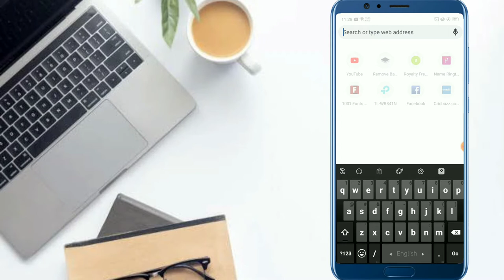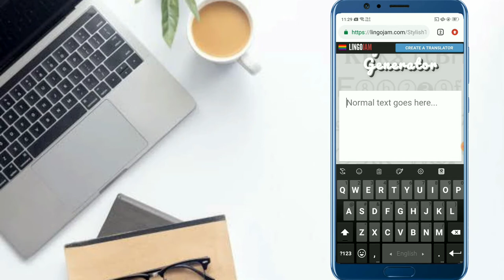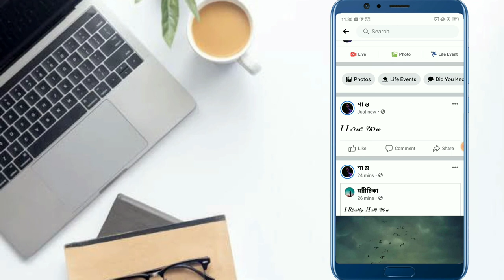Facebook stylelish status||how to post staylish status with facebook||Needs To Know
আমরা সব সময় কোনো না কোনো নতুন কিছু শিখতে চাই।
ফেসবুকে স্টাইলিশ স্টাটাস লিখুন খুব সহজে।